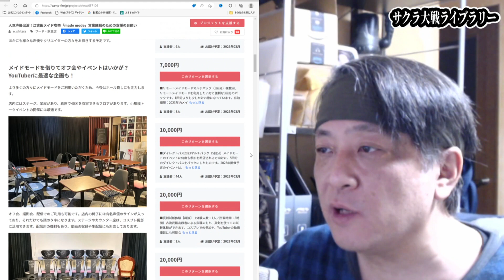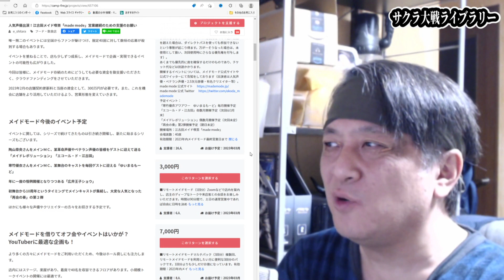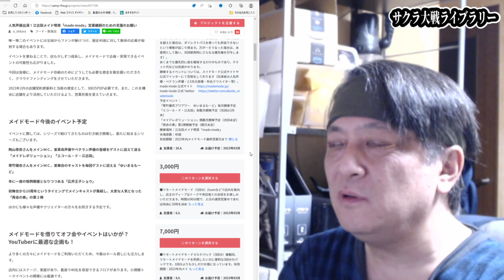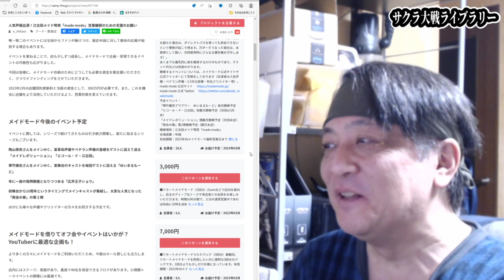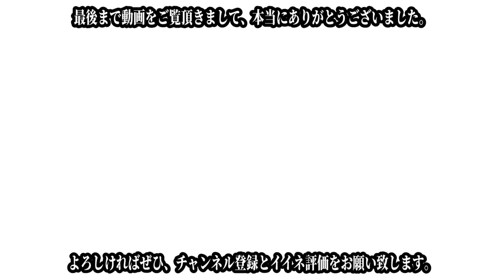サクラ大戦ファンの聖地「メイドモード」でクラウドファンディング実施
本日は、『サクラ大戦ファンの聖地「メイドモード」でクラウドファンディング実施』
と題しました動画をお送り致します。

タイトルにもあります通り、今回皆さんにご紹介するのは
サクラ大戦ファンの聖地としてあまりにも有名なお店、「メイドモード」さんがピンチ！という事で、クラウドファンディングを実施中というお知らせです。

私がこの情報を知ったのは嫁ちゃんからの情報で、「メイドモードさんでクラウドファンディングを始めたみたいだよ。」と聞いた事がきっかけでした。
私は去年の2022年11月に、「エコール・ド・江古田」というイベントに参加させて頂きましたが、その前にも何回かイベント観覧を申し込んだ事があります。
しかし見事にハズレましたｗ
なにせ応募人数が相当ヤバかったみたいで、チケットはまさしく争奪戦！という様相を呈しております。
というわけで、これほど大盛況という事であれば経営的にも特に問題はないのだろうと、勝手に思い込んでおりました。

しかしメイドモードオーナーの設楽さんのツイートによりますれば、運転資金はすでに底をついた状況で経営的にかなり厳しい、というお話でした。
「これはもう協力するしかない！」と思い立ち、さらにはサクラ大戦ファンの皆さんや、当サクラ大戦ライブラリー＝まぐちゃんねるのチャンネル登録者の皆さんにもご支援を頂ければありがたい！と思いまして、この動画を製作した次第です。

ただ私もそうなのですが、クラウドファンディングに出すお金に関してはお金を集める趣旨などをご理解いただいた上で、あくまでもご無理の無い範囲の金額を支援して頂くのが良いと思います。
無理をして大金を出す、というよりも、たとえ一番金額が少ないコースでもとにかく「支援したい！」というその尊いお気持ちこそが大事なのだと、心から思います。

メイドモードさんと言えばサクラ大戦のファンが集い、そしてサクラ大戦の関係者の方々も集まる大切な場所。
まさに私たちの「心の拠り所」と言っても過言ではありません。
私も以前参加した時に、陶山さんを囲んで大いに語り合ったり、翌日のメイドモードでの仕事の打ち合わせでベロ武田さんが普通にお店に来られている様子を見て驚きましたｗ
かつメイドモードさんのお店の入り口にはサクラ大戦ファンが寄せ書くホワイトボードがあるのですが、そこに色々と書き込んでいる最中に
自分のすぐ目の前を陶山さんやグリシーヌ役の島津冴子さんが「どーもー♪」なんて言いながら普通に通って行くわけで、その夢のような空間が嬉し過ぎて発狂しそうになりました！
とにもかくにもこのようなとっても素敵なお店。
このお店を

「護って行きたい！」

心から、そう考えたわけです。
皆さんの温かいご支援を、どうぞ心よりお願い申し上げます。
ご興味がある方は是非一度イベントに参加するなり、イベントの後の時間を狙って来るなり、お店に遊びに来て下されば、その楽しさが一発でお分かりいただけると思います。
サクラ大戦を心から愛するファン達が集う場所！
本当に大好きなんです～♪♪♪♪♪

それでは『サクラ大戦ファンの聖地「メイドモード」でクラウドファンディング実施』

✅人気声優出演！江古田メイド喫茶「made mode」営業継続のための支援のお願い

✅サクラ大戦ファンの聖地！『メイドモード』
〒176-0004 東京都練馬区小竹町１丁目５５−７ 日神パレス江古田 111号室

✅SNS（Twitter）
【まぐちゃんねる第一形態】

✅サクラ大戦 スタッフ
・原案        ：鈴野十浪（ジュール・ヴェルヌの捩り）
・原作        ：広井王子
・脚本        ：あかほりさとる
・キャラクター原案      ：藤島康介
・キャラクターデザイン      ：松原秀典
・音楽        ：田中公平

✅サクラ大戦 声の出演
・大神一郎       ：陶山章央
・マリア・タチバナ      ：高乃麗
・桐島カンナ       ：田中真弓
・イリス・シャトーブリアン＝アイリス：西原久美子
・神崎すみれ       ：富沢美智恵
・李香蘭       ：渕崎ゆり子
・真宮寺さくら≒夜叉      ：横山智佐
・ソレッタ・織姫      ：岡本麻弥
・レニ・ミルヒシュトラーセ     ：伊倉一恵